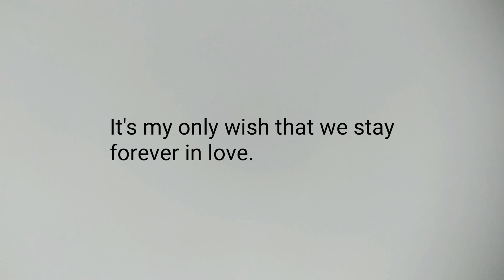Sometimes you just meet someone who changes your life. ❤️